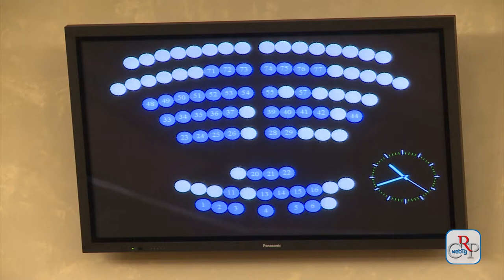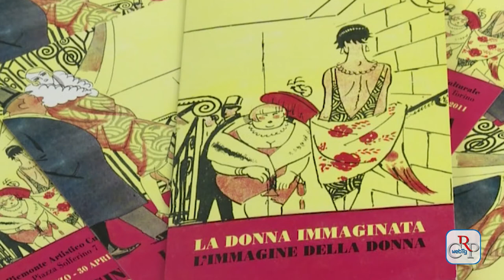CRP - Webtg n.33 del 03 ottobre 2014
Nella seduta del 30 settembre il Consiglio regionale ha approvato la legge che riforma l’Istituto zooprofilattico e la proposta di deliberazione che individua le associazioni per il Comitato del volontariato.

Nel pomeriggio l’Assemblea ha espresso contrarietà al progetto della diga in Valsessera nel Biellese e ha approvato tre documenti, rispettivamente, sul riutilizzo sociale del Castello di Miasino, sulla figura degli odontotecnici e sulla trasparenza dei fondi dei gruppi.

A Palazzo Lascaris, il Garante dei detenuti Bruno Mellano e il presidente del Consiglio regionale Mauro Laus hanno presentato gli eventi nazionali e regionali riguardanti la comunità penitenziaria piemontese.

È visibile fino al 3 dicembre, a Palazzo Lascaris, la mostra “Matite di guerra Satira e propaganda in Europa (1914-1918)”, vignette satiriche sulla prima guerra mondiale. La mostra, promossa dal Consiglio regionale e dalla Consulta Europea, è curata da Dino Aloi.

I primi tre fine settimana di ottobre a Paesana (CN) presso la Sala polivalente sono esposte le mostre “La donna immaginata. L’immagine della donna” e “Le eccellenze artigiane negli scatti di Lella Beretta”, promosse dal Consiglio regionale.

Dal 10 al 12 ottobre presso l’ex Chiesa della confraternita dei Battuti Bianchi a Castagnole delle Lanze, in provincia di Asti, viene esposta la mostra fotografica itinerante “Carabinieri. Due secoli d’Italia 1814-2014”.

Prosegue il suo cammino la mostra itinerante “Piazze del Piemonte. Architettura, urbanistica, eventi, quotidianità”. Dal 12 al 19 ottobre la rassegna - 250 foto realizzate in 57 piazze di 29 comuni del Piemonte - farà tappa a Novara all’Istituto musicale di Brera in Viale Verdi 2